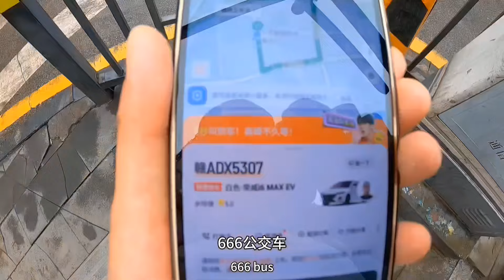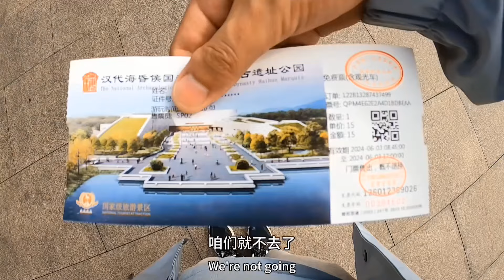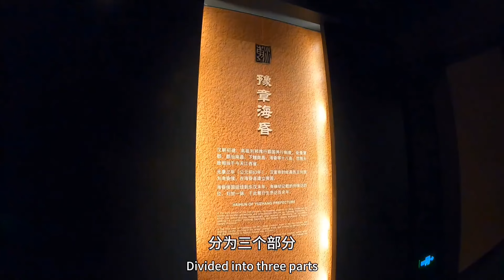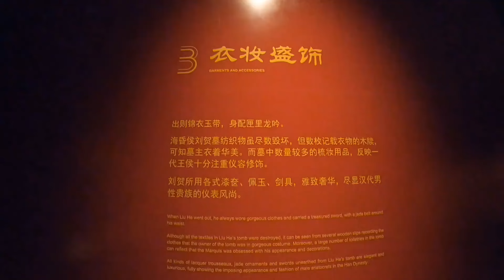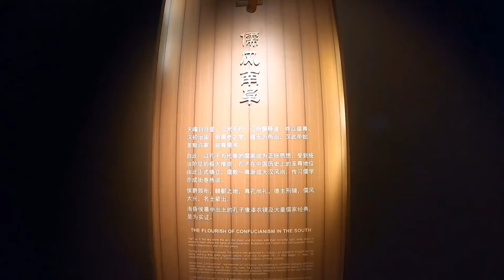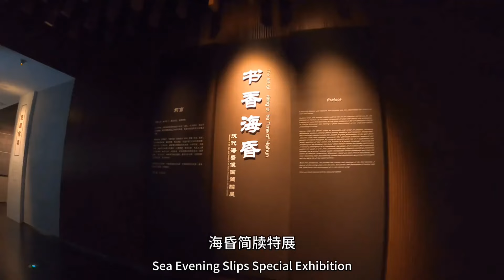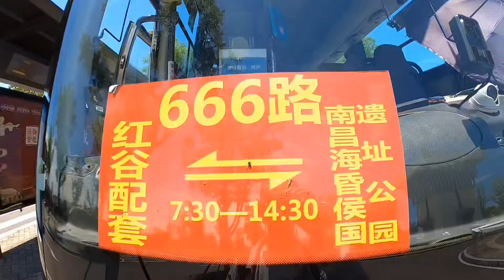南昌汉代海昏侯国国家考古遗址公园，感受列侯刘贺跌宕起伏的人生